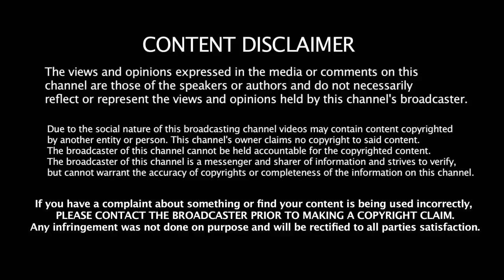DARBAR | Second Single Release Date Revealed | Rajinikanth | Nayanthara | AR Murugadoss | Songs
DARBAR |  Second Single Release Date Revealed | Rajinikanth | Nayanthara | AR Murugadoss | Songs | Darbar Audio Launch |
Darbar Official Teaser Release Date
Darbar Official Trailer Release Date
Darbar 2nd Single Song
Darbar Album | Super Star Rajinikanth | Thalaivar 168